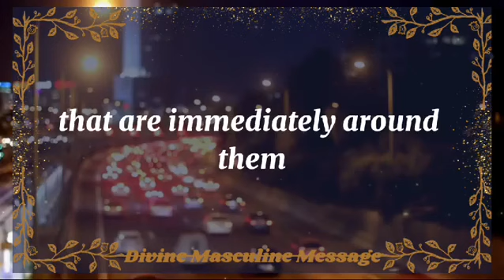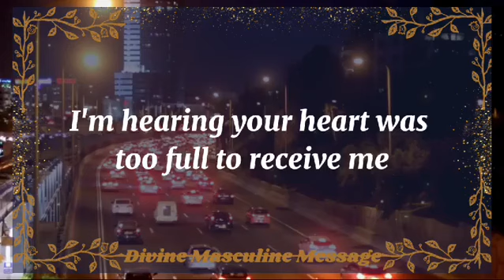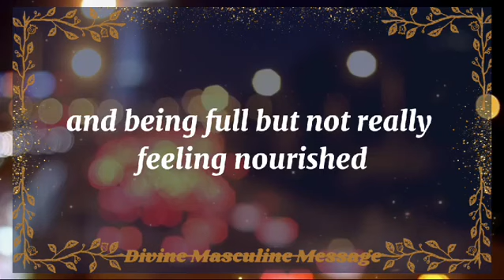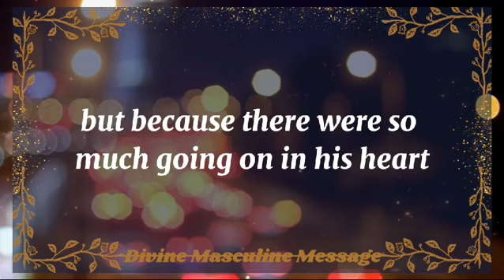💘 DM to DF today💘THERE IS SOMETHING ABOUT YOU THAT SETS💫 twin flame universe🌈dmtodf